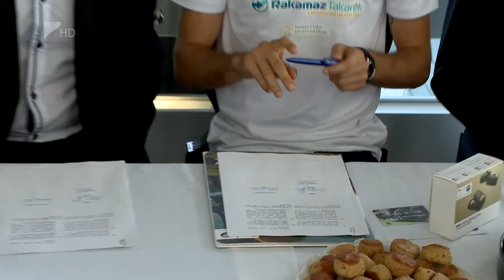Támogatói szerződés - Kölcsey Tv